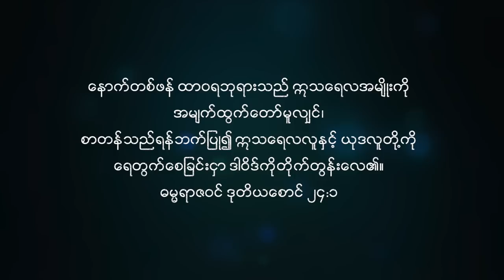မရှိမဖြစ်လိုအပ်သောသူ | Pastor Sarah Aye